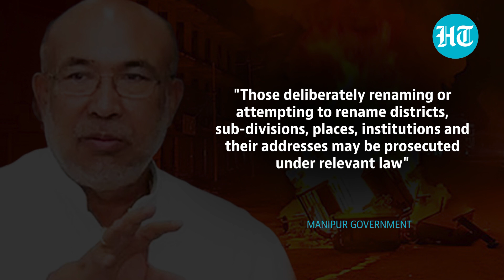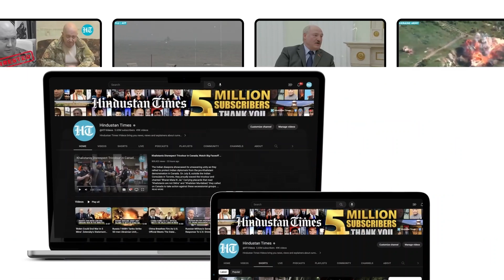Manipur: Grenade Attack On Minister Backfires, Injures CRPF Jawan; Biren Singh Govt Warns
A Central Reserve Police Force personnel and a woman were injured in a bomb blast that took place outside the residence of a Manipur minister in the state capital Imphal on Saturday night. The incident took place at Yumnam Leikai Lairembi Maning outside the residence of Yumnam Khemchand. Meanwhile, the State Government has issued a warning against renaming places in Manipur. Watch this to know more.